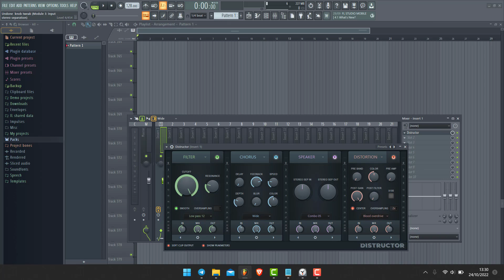Revenir en arrière dans Distructor